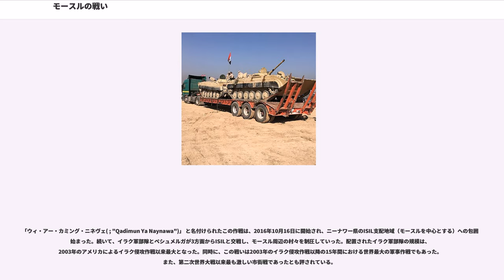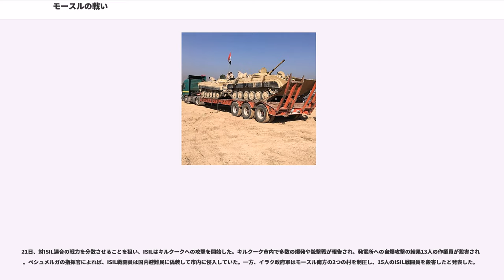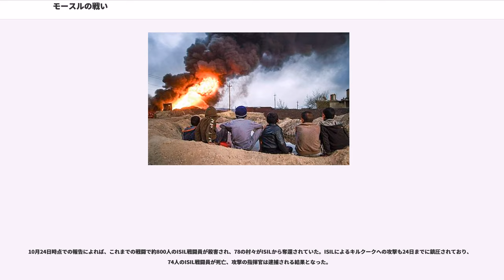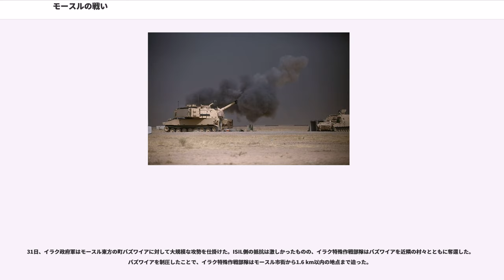モースルの戦い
モースルの戦い (モースルのたたかい、, "Ma‘rakat al-Mawṣil"; , "Şeriy Mûsil") は、イラク政府軍が、ISILにより2014年6月に奪われた都市モースルを奪還するため、同盟関係にある民兵組織、ならびに国際的な有志連合と共同で2016年に開始した大規模軍事作戦。 「モスルの戦い」または「モスル奪還作戦」と呼称されることもある。

「ウィ・アー・カミング・ニネヴェ( ; "Qadimun Ya Naynawa")」 と名付けられたこの作戦は、2016年10月16日に開始され、ニーナワー県のISIL支配地域（モースルを中心とする）への包囲が始まった。続いて、イラク軍部隊とペシュメルガが3方面からISILと交戦し、モースル周辺の村々を制圧していった。配置されたイラク軍部隊の規模は、2003年のアメリカによるイラク侵攻作戦以来最大となった。同時に、この戦いは2003年のイラク侵攻作戦以降の15年間における世界最大の軍事作戦でもあった。また、第二次世界大戦以来最も激しい市街戦であったとも評されている。

2016年11月1日の早朝、イラク特殊作戦部隊がモースル東部に侵攻した。モースルに入ったイラク軍部隊はISILからの激しい抵抗に遭遇した。ISIL戦闘員による巧みな防衛と、一般市民の存在によって、イラク政府軍の進撃は速度を落とした。困難を強いられたものの、2017年1月24日には「東モースルの完全な解放」がイラク首相によって宣言された。
2017年2月19日、イラク軍は西モースルを奪還するための攻勢を開始した。

2017年7月9日、イラク首相はモースルを訪れ、ISILに対する勝利を宣言した。翌7月10日には公式な戦勝宣言が発表された。しかし、モースル旧市街にあるISIL最後の抵抗拠点では激しい衝突が依然として続いており、戦勝宣言からほぼ2週間が経過するまでISILの抵抗は続いた。戦後のモースルから爆発物を除去し、市街地を修復するには、5年の歳月と500億米ドルの費用が掛かると推定されており、モースル旧市街の修復に限った場合でも10億米ドルの費用が試算された。

モースルの戦いの期間中には、リビアでISILに対するが、シリアでシリア民主軍によるISILの本拠地ラッカに対するラッカ攻勢が、同時進行で行われていた。

イラク第2の人口を擁する都市モースルは、2014年6月、800–1,500人のISIL戦闘員による攻撃を受けた。モースル住民（スンナ派が多数を占める）のシーア派系イラク政府に対する深い不信感と、モースル防衛にあたるイラク政府軍の腐敗を背景として、モースルは陥落し、ISILの手に落ちた。陥落後、ISILの指導者バグダーディーはモースルの光のモスクにおいて、自らのカリフへの即位と、イラク・シリアにまたがるイスラム国家の樹立を宣言した。陥落前、モースルには250万人が居住していたが、2年間のISILによる統治の結果、人口は約150万人にまで減少した。モースルは非常に多様性の高い都市であり、アルメニア人、ヤズィーディー教徒、アッシリア人、トルクメン人、シャバク人など多くの民族的マイノリティが住んでいたが、 スンナ派アラブ人が多数を占めるISILの統治下では、これらのマイノリティは大きな苦難を強いられることとなった。モースルはISILのイラクにおける最後の拠点であり、この都市を奪還するための来たるべき戦いは、「全ての戦いの母」として宣伝された。

モースル奪還のための地上戦開始に先立つ数週間、アメリカが主導する有志連合（）はISILをターゲットとした空爆を実施しており、 その間にイラク陸軍部隊がモースルに向かって段階的に前進した。地上戦開始までの72時間では、イギリス空軍のリーパー無人航空機、タイフーン戦闘機およびトーネード攻撃機が空爆を行い、ISILのロケットランチャー、弾薬貯蔵庫、大砲、迫撃砲陣地などを攻撃した。他方、イラク政府軍は現地にリーフレットを投下し、モースルの戦いが開始し次第、 ISILに対して「反乱を起こす」ことを若い男性の住民に呼びかけた。攻勢に対する防御策として、ISILの工作員はモースルの街の各所に大きさ 4 mの穴を掘り、そこに油を注いで燃やすことで視界の悪化および進攻速度の鈍化を図った。ISILはさらに、モースル周辺の村々の地下に数百もの複雑なトンネルを掘り、爆発物やブービートラップを仕掛けた上で、多数の即席爆発装置（IED）や地雷を村の路上に配置した。加えて、ISILが進攻する兵士や民間人に対し...